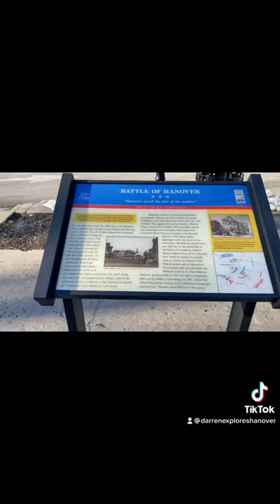History on the Hanover Square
The Battle of Hanover was a Very Significant Battle during the Civil War which helped to determine the Fate of our Nation. We have a Memorial on the North Corner of Center Square in which I invite you to learn about in this quick video!

RE/MAX Quality Service, Inc.
1147 Eichelberger St.